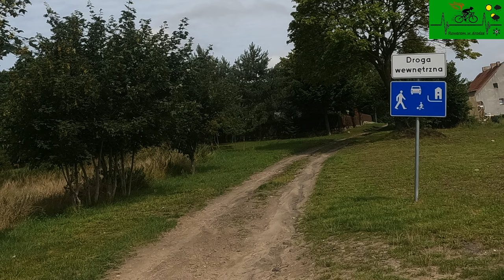Droga wewnętrzna definicja